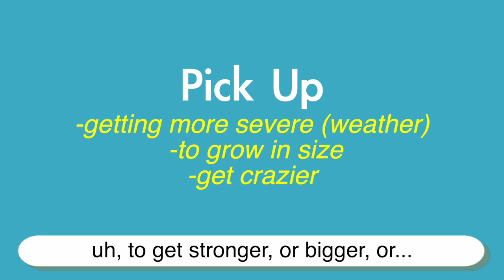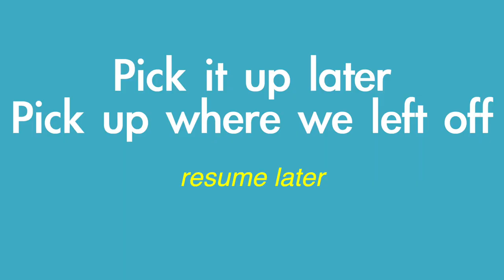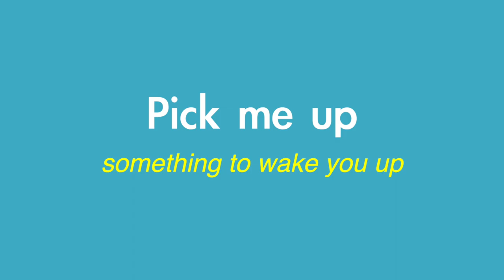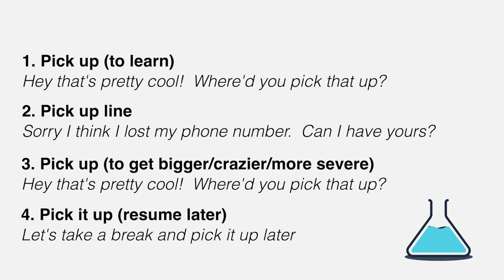[Word Lab] - PICK UP | 7 New ways to use the phrase 'PICK UP'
Word Lab - a series where we research advanced ways to use basic words and phrases.  Today you'll learn how native English speakers use the phrase 'PICK UP'